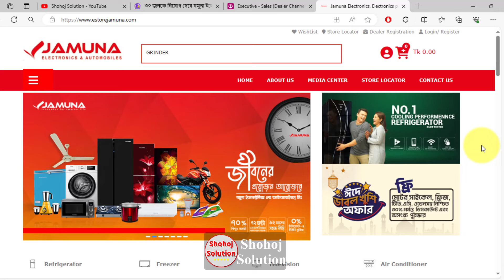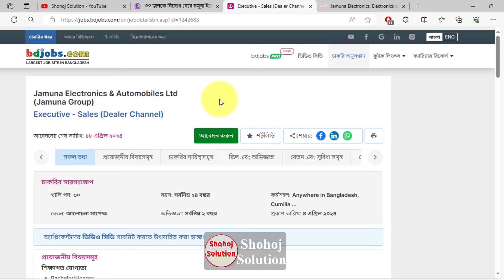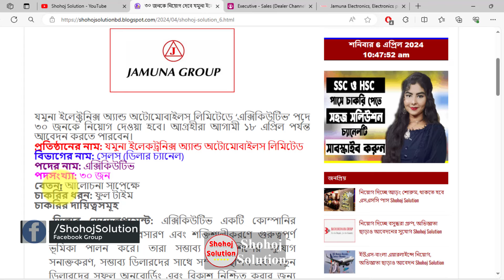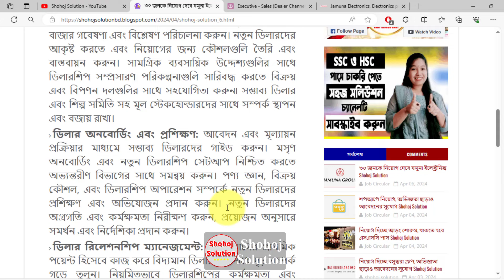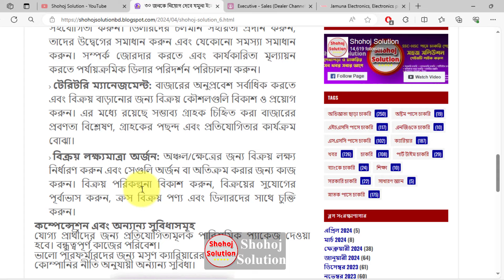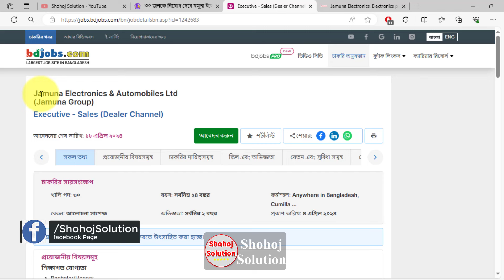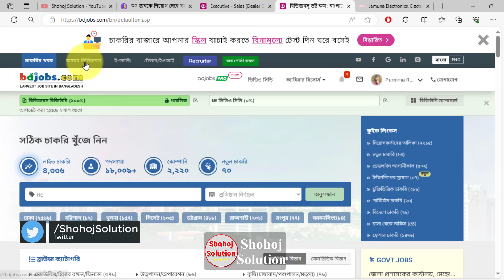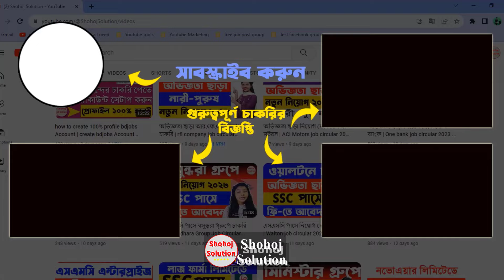২৮০০০ বেতনে অভিজ্ঞতা ছাড়া যমুনা গ্রুপে চাকরি | Jamuna group job circular 2024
Jamuna group showroom recently announce a new job circular 2024. 30 people will be appointed in the post of 'Executive' in Jamuna Electronics and Automobiles Limited. Interested candidates can apply till April 18.

২৮০০০ বেতনে অভিজ্ঞতা ছাড়া যমুনা গ্রুপে চাকরি | Jamuna group job circular 2024 | job circular 2024